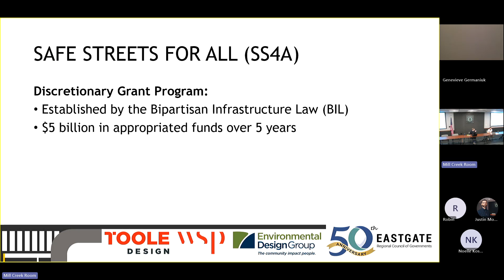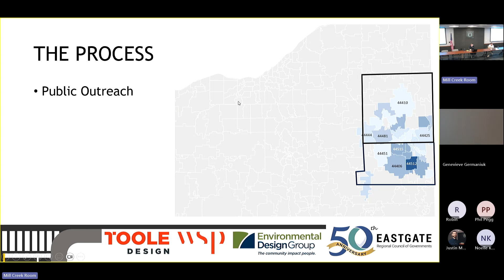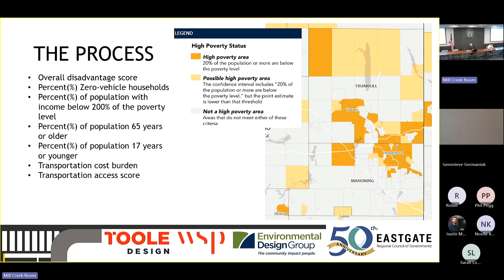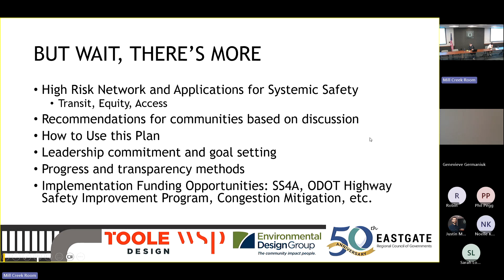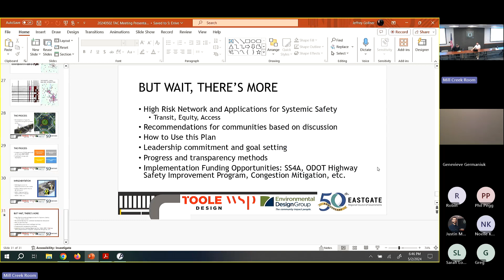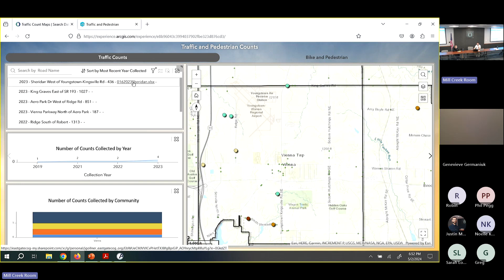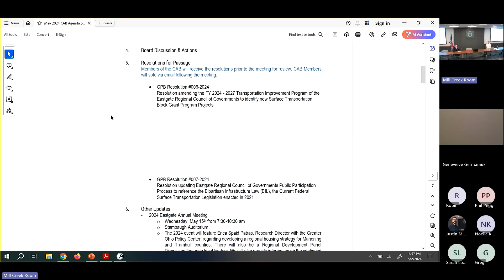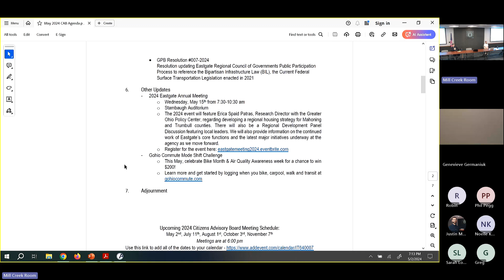May 2024 Citizens Advisory Board Meeting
Eastgate's May 2024 Citizens Advisory Board Meeting